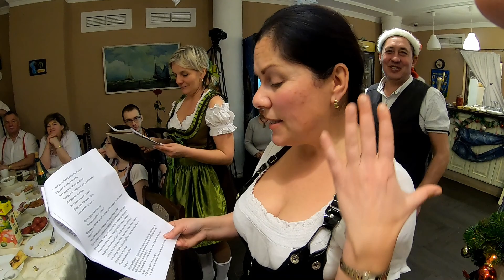НОВЫЙ ГОД 2020. Баварская вечеринка